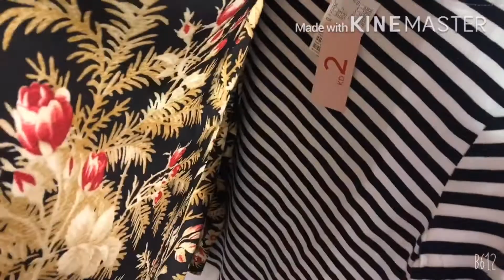H&M IS ON SALE 70% OFF / SUPER BAGSAK PRESYO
Super sale ang h&m kuwait ngayon sa hndi pa nakaka alam dyan.. subrang mura nila promise..